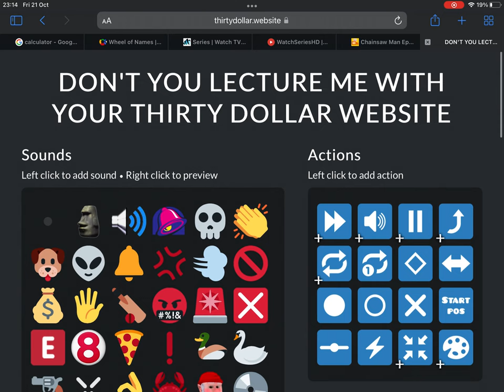How to make a tank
Used google.
Name: Don’t you lecture me with your thirty dollar haircut website.
IN GOOGLE OKAY. good